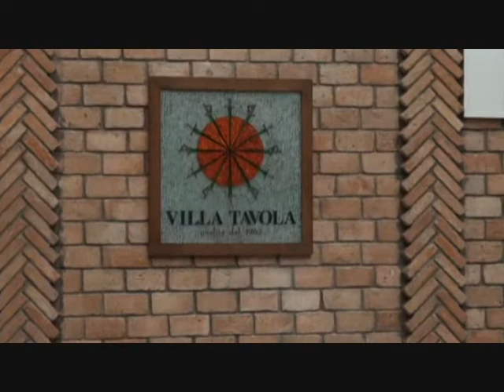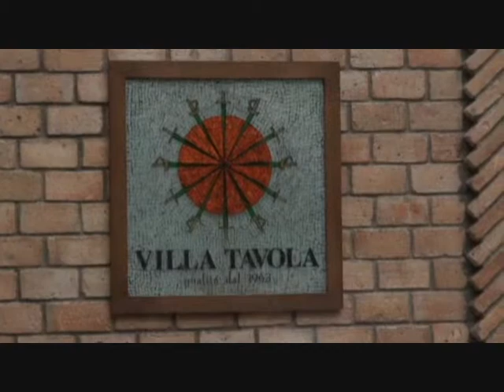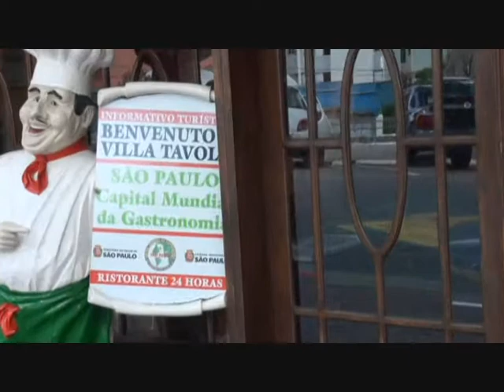Profa. Raquel no Villa Tavola Parte 3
Profa. Raquel no Villa Tavola,  apresenta a casa, o cardápio, entrevista maitre, garçons, chefe de cozinha,  proprietário o Barman.